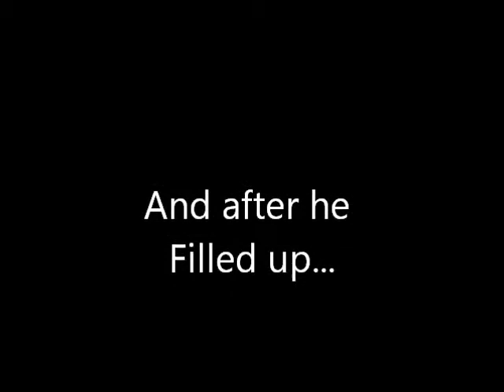ROBLOX Bloopers V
Might be the Last one. Probally not.